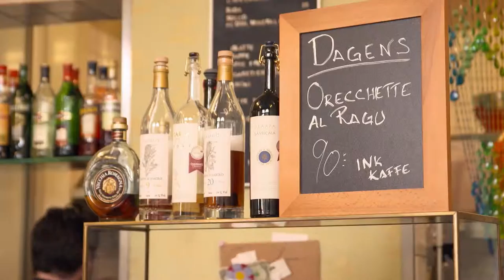Top 5 tips for your holiday in Gothenburg, Sweden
Göteborg är bäst i Göteborg. Boka ditt boende här